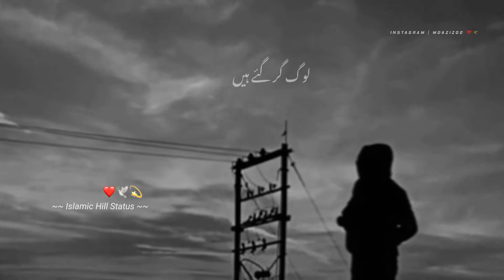Dusro ki kamjori 💖 Dekhna Y Mohabbat ka Tarika hai 💫 || Ajamal Raza Qari status || whatsapp status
Ajamal Raza Qari status love in Islam
Ajamal Raza Qari emotional bayan 2022
Ajamal Raza Qari whatsapp status